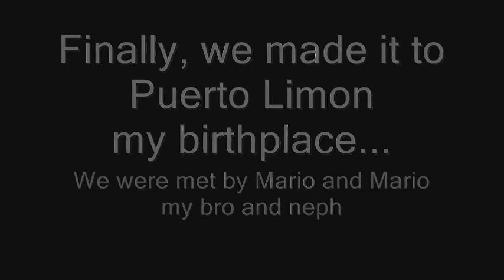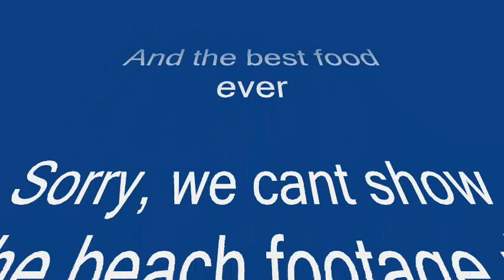Pura Vida, Costa Rica Summer 2012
Documentary of our Summer 2012 trip to Costa Rica.  We visited San Jose, Puerto Limon, Veraguas Rainforest, and just partying with my Costa Rican Family. We also met the 94 year old tap dancer!

Donovan and Mortimer